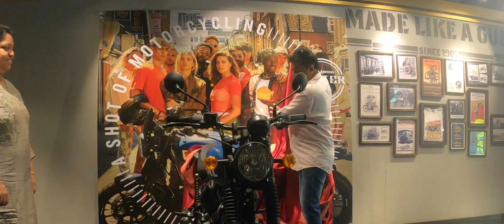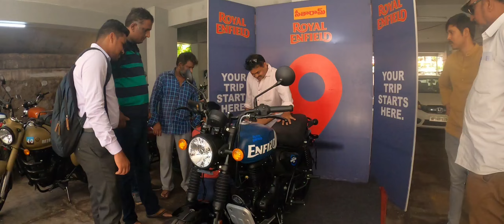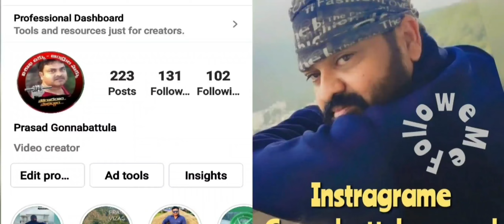My new bike Hunter 350...1sep22...delevery.. travelwithgrv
hai friends this vlog compleatly on my new bike Royal enfileld Hunter 350..delevery... its great day after long time enfield lounched short and lite weight enfield its good for short and lean people they can easily handel... its also for ladies... so finally waiting time over.. so i celebrated this day with my friends and family members... so i want share my best moments with you... thanks to my family and friend... and sithram automible Royal enfield showroom... travelwithgrv